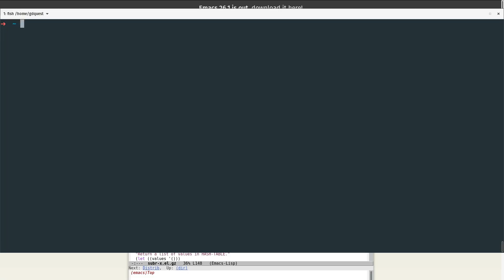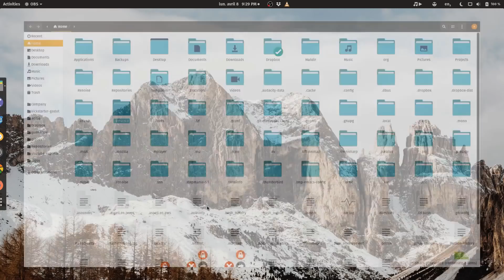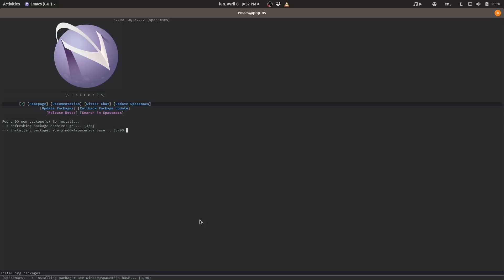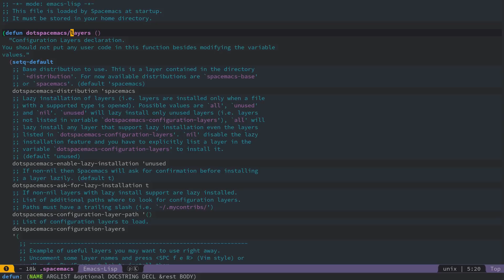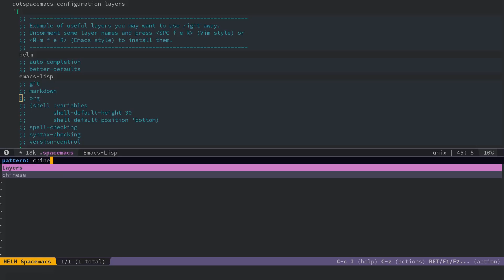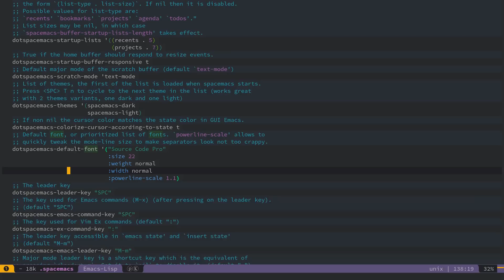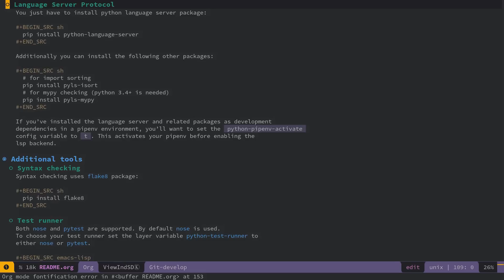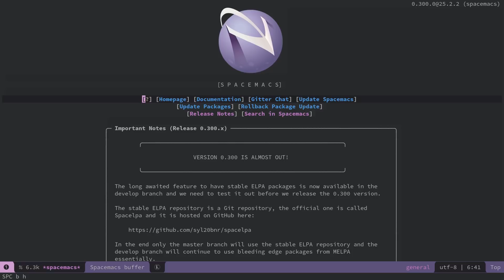Installing and getting started with Spacemacs: Emacs tutorial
Learn to install Spacemacs, a crowdsourced and complete Emacs configuration, find and edit the configuration file, and get rolling releases.

Learn git to get started, to go further with an interactive tutorial